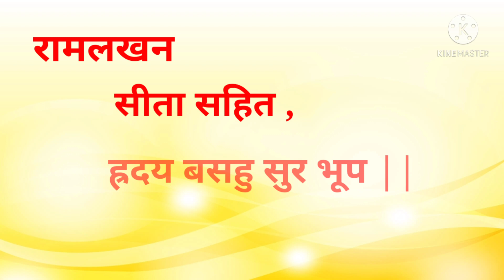हनुमान चालीसा || hanuman chalisha on flute 2021 || jitendra mali || hanuman chalisa